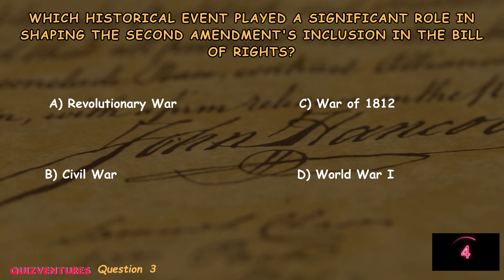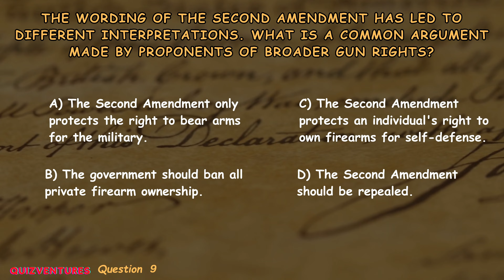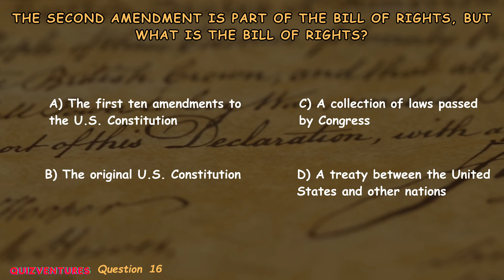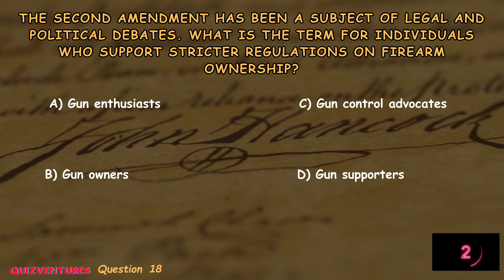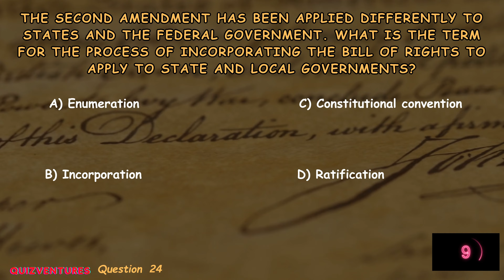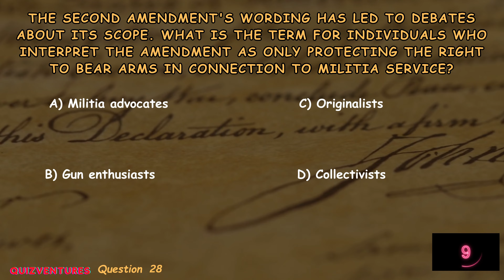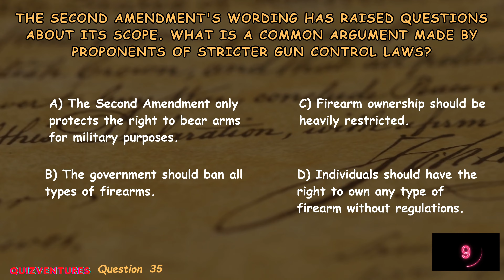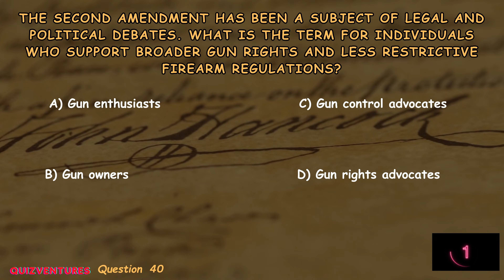Demystifying Your AMENDMENTs: What You Need to Know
Do you know your AMENDMENTs? If not, it's time to learn! In this video, we'll go over the most important amendments to the United States Constitution, and what they mean for you.

Knowing your amendments is key if you want to stay informed about the government and politics in the United States. As a citizen, it's your responsibility to be up to date on the latest amendments and know how they affect your life. In this video, we'll cover the most important amendments to the US Constitution and what they mean for you!